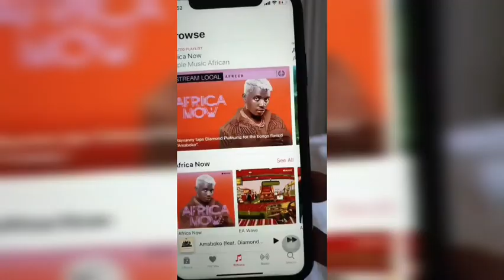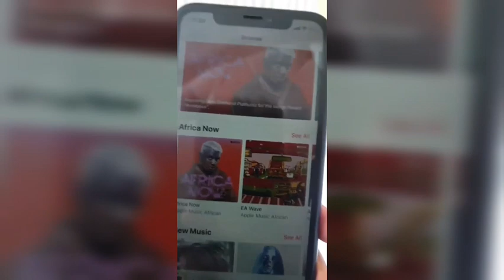DIAMOND AMSIFIA RAYVANNY | SIO UNATOA TOA TU WIMBO BILA TARGET